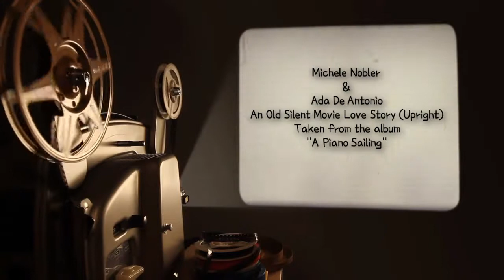Michele Nobler & Ada De Antonio - An Old Silent Movie Love Story (Upright) - Contemporary Classical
"An Old Silent Movie Love Story (Upright)" taken from "A Piano Sailing" Album.
Inspired by a piano on a sailboat.
Like any sea voyage, it is epic.  At the same time, it takes into account the crew's emotional and shared experiences.

More Music Playlist to Enjoy!